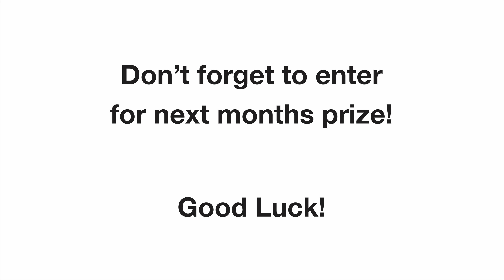Blue Diamond Machinery Monthly Giveaway: Congratulations to our August Winner!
Congratulations to the August Winner of the Blue Diamond Machinery Monthly Giveaway, James "Hank" Combs! Didn't win this time? Don't worry! You still have a chance to win next month. If you haven't entered yet, make sure you do now to have a chance to win a $100 Bass Pro Shops gift card and Blue Diamond Machinery Swag!